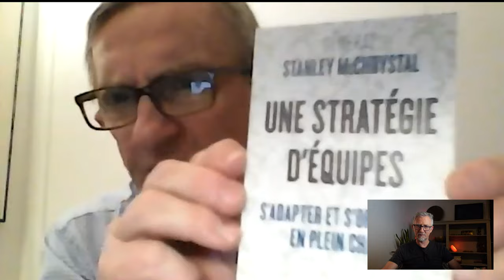GUERRE ET INTELLIGENCE COLLECTIVE : QUELS ENJEUX ?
DIALOGUE EN NOS CONFINS ENTRE LE GÉNÉRAL VINCENT DESPORTES ET JEAN-FRANÇOIS NOUBEL

Dans quel contexte, à votre avis, l'intelligence collective se montre la plus cruciale ? La guerre, évidemment.

La guerre se gagne avant tout par l'intelligence collective. Une intelligence collective qu'il faut agile, holistique, locale et globale, holoptique.

Comment concilier une hiérarchie descendante, souvent rigide, avec l'agilité indispensable pour s'adapter à l'incertitude absolue du terrain, dans les situations les plus dégradées ?

L'armée d'aujourd'hui peut-elle obéir à des ordres d'engagement militaire uniquement motivés par des agendas électoraux et de politique intérieure ?

Ces questions, nous les explorons dans ce dialogue en nos confins entre le général Vincent Desportes et moi-même.
J'AI PU RÉALISER CETTE VIDÉO GRÂCE À VOS DONS. MERCI !